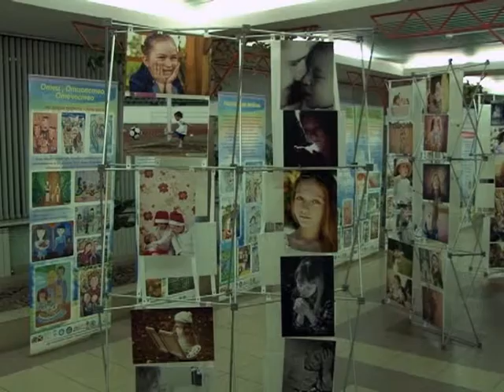Солигорск. СТК. Областной благотворительный фестиваль